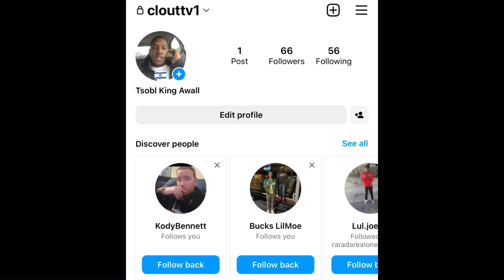“King Von” 🖼️ Mural RIPPED Down 😱 By The FEDS After Lil Durk ARRESTED 🚔 (BREAKING NEWS)